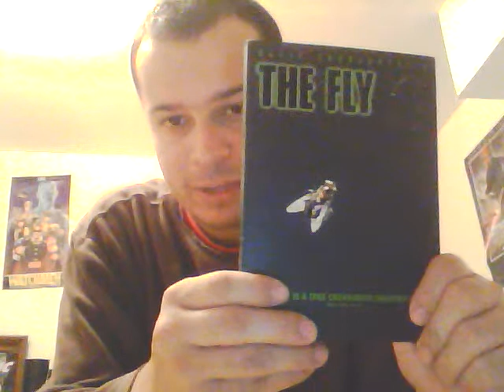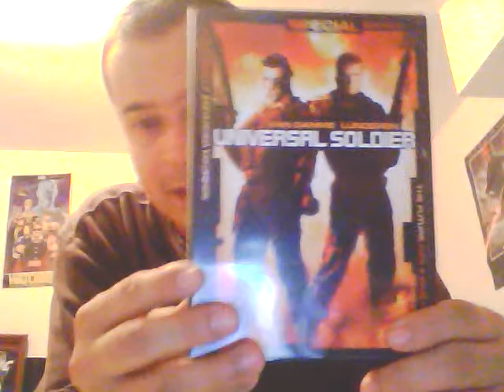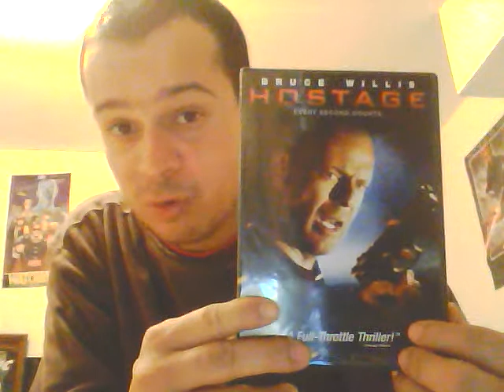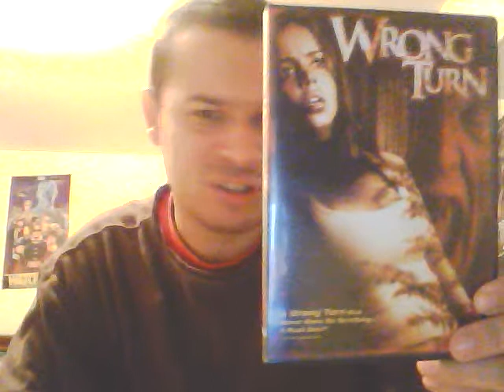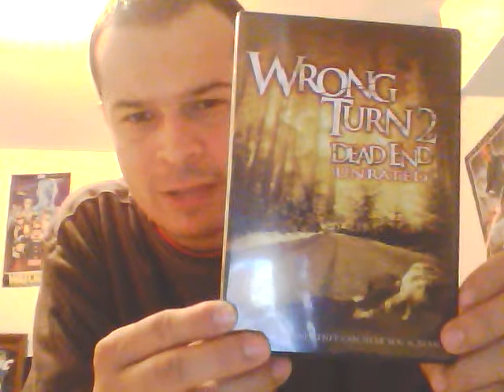November dvd update Shazam!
After a week of absence I am back bringing you guys another small dvd update.